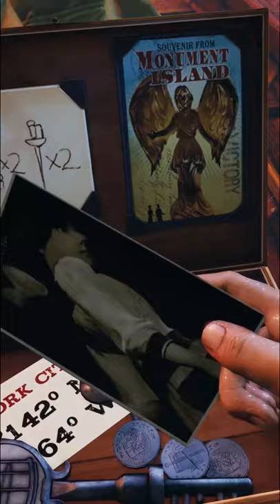Go to Lighthouse, BioShock Infinite